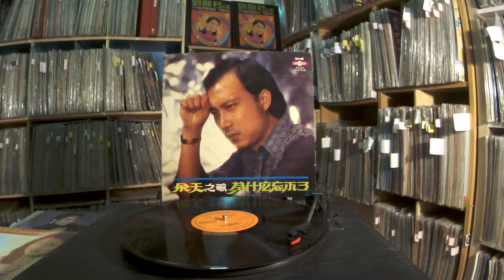余天 Yu Tian -- a2 我還要喝咖啡